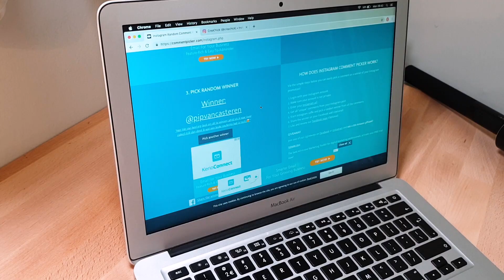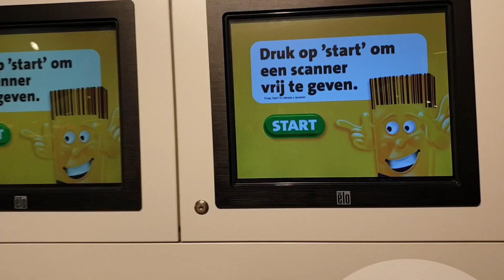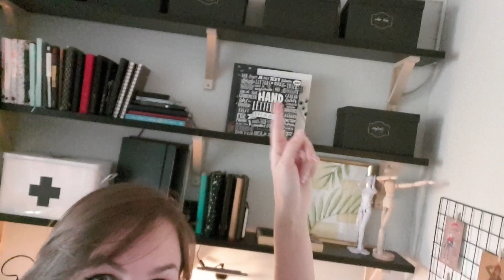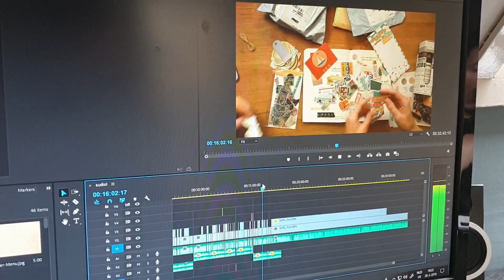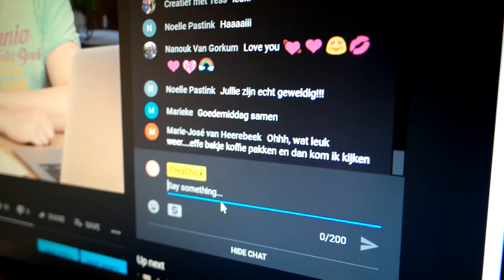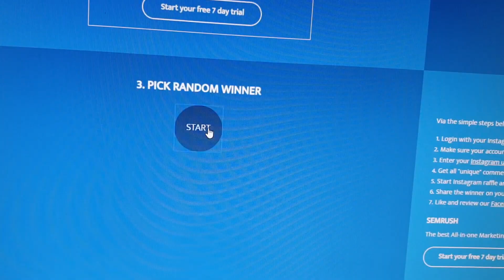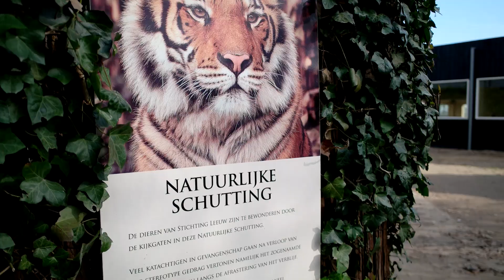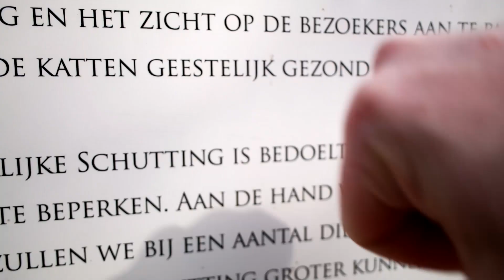Naar Landgoed Hoenderdaell Vlog 7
In deze vlog gaan wij een dagje uit naar dierentuin Hoenderdaell in Anna Paulowna, ging Rick naar de kapper, hebben we prachtig lenteweer gehad, heb ik heel veel getekend en komen er in deze vlog ook heel veel behind the scenes updates over CreaChick.

Bedankt voor het kijken en tot snel weer!

CreaChick is een onderdeel van Fluffy Media. Voor samenwerkingen graag contact opnemen met . Mocht je trouwens iets willen opsturen met de post, dan kan dat natuurlijk ook altijd. Opsturen kan naar:

CreaChick
Postbus 115
1693 ZJ Wervershoof